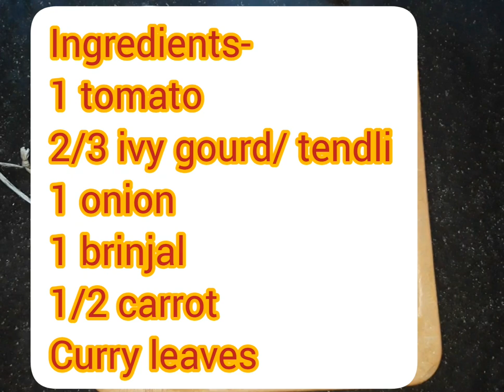Masoor Dal Sambar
Hi Friends, enjoy this delicious Masoor dal sambar recipe by ROOPALI'S KITCHEN.

0:00 Introduction
1:16 Add asafoetida And curry leaves
1:28 Add onion and saute it
1:56 Add tomato And remaining all vegetables
2:29 Saute for sometime
2:53 Cook for some time
3:09 Add masoor dal
3:18 Add water
3:31 Open lid after some time